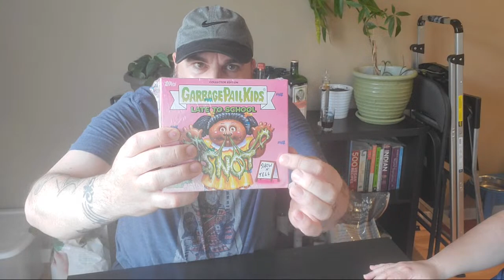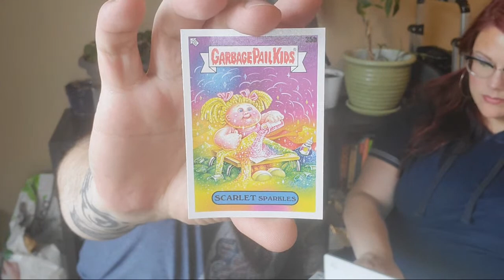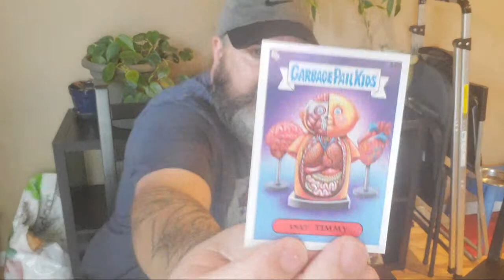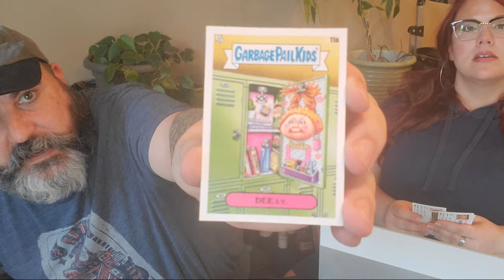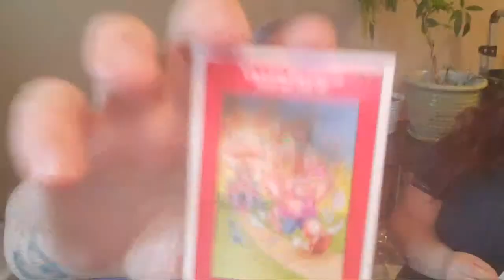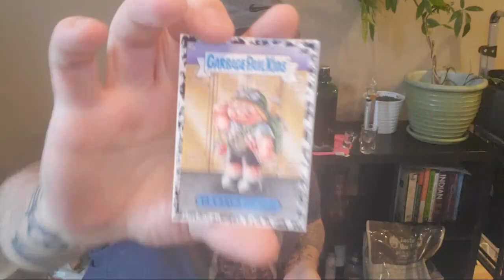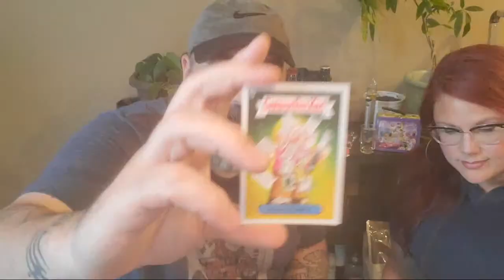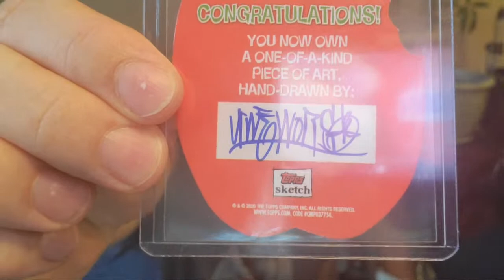Garbage Pail Kids! Opening A Lunch Box Of Cards! Old-school!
Join me live as we have a few drinks and enjoy opening a collectors edition Lunch Box of Garbage Pail Kids. Old-school fun with some drinks involved!

Welcome to Luke's Dawg House! Here I make live calls to known scammers. I sometimes upload some of the better calls as seperate videos for they are highlights of the live calls. Thanks for joining!